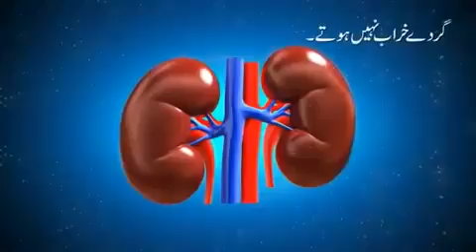Pani piny ki sunnat 💓 islamic manners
Pani piny ki sunnat 💓 islamic manner's bacho ko islami tariqe se pani peene k aadab sikhaen